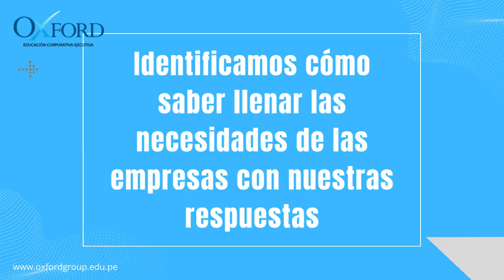Resume tu trayectoria laboral en una entrevista de trabajo Oxford Group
Resume tu trayectoria laboral en una entrevista de trabajo
¿Cómo resumir tu trayectoria laboral en una entrevista?
Te asesoramos para enfrentar la entrevista y mejorar las posibilidades de éxito.
Te preparamos para dejar la mejor impresión posible a los entrevistadores.
Sabrás responder y recopilar tus mayores logros profesionales.
¿Cómo se debe responder a las preguntas en una entrevista laboral?
Identificamos cómo saber llenar las necesidades de las empresas con nuestras respuestas.
Te preparamos para llevar el tono de la conversación de manera significativa.
Aprenderás a cuidar tu estética y presentación profesional.
Escucharas proactivamente lo que está diciendo el entrevistador indirectamente.
Te preparamos para que puedas encajar tu experiencia personal en la oportunidad laboral.
Te ayudamos a alcanzar el éxito profesional
¡Estamos para ayudarte en tu próximo proyecto!